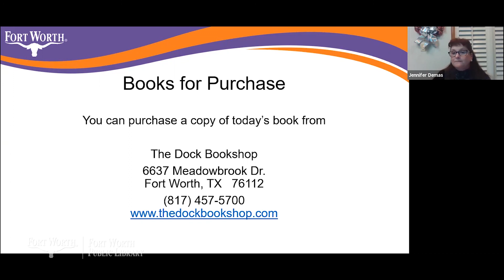Author Interview: Robert Crosnoe | Fort Worth Public Library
Join the Fort Worth Public Library as they sit down with Robert Crosnoe, author of "The Starting Line."